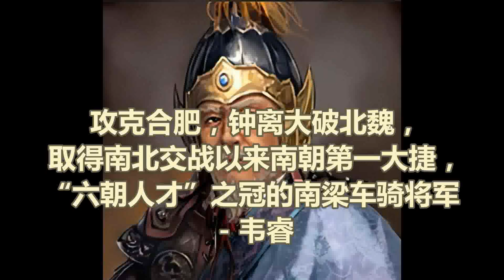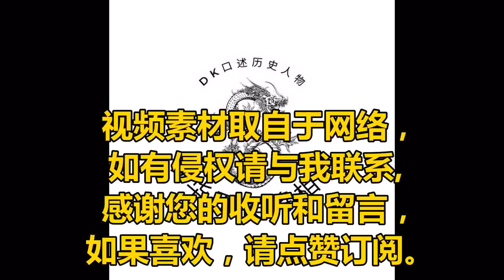攻克合肥，钟离大破北魏，取得南北交战以来南朝第一大捷，“六朝人才”之冠的南梁车骑将军 - 韦睿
韦睿 （442年－520年9月20日），字怀文。京兆杜陵（今陕西省西安市）人。南北朝时期南梁名将。

韦睿的家族自西汉丞相韦贤之后，世代都是三辅地区（又称三秦）的著名族姓。韦睿的祖父韦玄，为躲避作官隐居在长安的终南山，拒绝太尉刘裕的征召；伯父韦祖征，在南朝刘宋末年曾任光禄勋；父亲韦祖归，官至宁远将军长史。

韦睿自少侍奉继母，以孝顺而闻名。他的伯父韦祖征屡次外任郡太守，每次出行时，韦祖征总是携韦睿赴任，把他当作自己的儿子。韦睿的表兄杜幼文任梁州刺史，邀请他一同前往。梁州地方富饶，去那里作官的大多因为受贿栽跟头，韦睿虽然年轻，却以廉洁闻名。

永光元年（465年），袁抃biàn担任雍州刺史。袁抃在见到韦睿后，认为他不寻常，召他任州主簿一职。袁抃到州任后，与邓琬起兵反对宋明帝，韦睿请求外出到义成郡任职，因此免于遭祸。后经屡次升迁，他历任齐兴郡太守、雍州别驾、长水校尉、右军将军。南齐末年，朝廷多生变乱，想回故乡，就请求外出补任上庸郡太守。

永元元年（499年）至永元二年（500年）间，太尉陈显达、护军将军崔慧景相继起兵反对东昏侯萧宝卷的统治，屡屡以重兵逼近建康（今江苏南京），建康城中人心惶恐，未有背向。雍州人士和韦睿商讨前途，韦睿说：“陈显达虽然是旧将，却不是成气候的人物；崔慧景很有经验，但懦弱不能作战。天下能成就大业的人，怕是出现在我们州里了。”于是派遣自己两个儿子与时任雍州刺史的萧衍（即后来的梁武帝）联络。等萧衍起兵，文告传到，韦睿率领本郡人伐竹造筏，兼程赶来会合，共有两千人、二百匹马。萧衍见到韦睿很高兴，抚着几案说：“前日见君之面，今日见君之心，我的大事可成了。”西台军（指南康王萧宝融麾下的萧衍等西军）攻克郢、鲁等地，平定加湖，韦睿于其中出过很多计策，都被萧衍采纳。

萧衍亲率主力从郢州出发时，委任韦睿为江夏郡太守，管理郢州事务。

中兴二年（502年）二月，萧衍受封相国、梁公，开建霸府，韦睿被征召入朝为大理寺卿。四月，萧衍受禅即位，建立南梁政权，后世称之为梁武帝。南梁建立后，韦睿被改授为廷尉，封爵都梁子。

天监二年（503年），改封永昌县子，再改授豫州刺史，兼历阳郡太守。

天监三年（504年），北魏派兵来攻豫州，韦睿率州兵将其击退。

天监四年（505年），萧衍命临川王萧宏为帅，统军大举北伐，韦睿则奉命都督众军。韦睿派遣长史王超宗、梁郡太守冯道根攻北魏小岘城，但初战失利，未能告捷。一次，韦睿领军在魏军城防栅栏外巡视，城中忽然出来数百人在门外布阵，韦睿要攻击他们，诸将都说：“我们都是轻装前来，请回去穿上盔甲再战。”韦睿说：“魏军城中有两千多人，只要闭门坚守，就足以保住城池。现在无故放人出来，定是勇悍之人，如果能击败他们，这城就不攻自破了。”大家还是犹豫不定，韦睿指着他的节杖说：“朝廷授我赐物，不是拿来作装饰的，韦睿的法令，不可违犯。”于是挥兵出击，魏军战败，韦睿趁势加紧攻城，于次日夜间破城。小岘城被攻克后，韦睿马上向合肥进军。

此前，右军司马胡景略进军合肥，久攻不下。韦睿到后，考察四周山川地势，说：“我听说‘汾水可以灌平阳’，就和这里一样。”于是在肥水上筑堰。很快堰成水通，梁军战舰相继开到。魏军分筑东、西小城，夹合肥而立，韦睿先攻二城。不久，北魏援军杨灵胤率兵五万杀到，诸将建议向朝廷请援，韦睿笑道：“贼兵已到城下，才去求救兵，‘临难铸兵，岂及马腹’？何况我们求救，他们也会增兵，犹如吴国在巴丘增兵，蜀汉也在白帝增兵罢了。‘师克在和不在众’，这是自古以来的道理。”于是挥军迎击，击败杨灵胤所部，军心因此稍加安定。

正在此时，肥水堤堰旁的城垒被魏军攻陷，梁军所在堤堰受到严重威胁。军监潘灵佑劝韦睿退回巢湖，诸将又请退保三叉（《南史》作三丈，元人胡三省认为因漅湖之水在此分为三汊，故得名），韦睿怒道：“军败将死，有进无退。”命人取来他的仪仗，立在大堤下面，表示决无退却的打算。韦睿素来身体羸弱，不能骑马，作战时总是坐着小车督率军队。魏军来凿堤，他亲自率军将其击退，并在堤旁筑垒守卫。他又建造了几乎与合肥城墙一样高的斗舰，四面进攻，使“魏人计穷，相与悲哭”。攻城器具修成之后，堰水涨满，魏军援军无计可施，合肥城破在旦夕。而登城督战的合肥守将杜元伦又被弩箭射杀，韦睿遂顺利攻克合肥，俘虏魏军万余人，缴获牛马以万计，绢可堆满十间屋。对所获的战利品，他分毫不取，都赏赐给将士。

合肥攻克后，萧衍命众军进驻东陵。东陵离北魏的甓pì 城仅有二十里之距。将要会战之际，因梁军在洛口溃败（天监五年九月事）  ，萧衍遂下诏让众军班师。韦睿考虑到离魏军太近，担心被尾随袭击，于是令辎重作为前队，自己坐小车殿后，魏人慑于他的威名，只是远望着不敢逼近，梁军得以完整无损地撤回。此后，韦睿把豫州州治迁到合肥。

自天监五年（506年）十月起，北魏中山王元英与镇东将军萧宝夤、平东将军杨大眼等率众围攻钟离（今安徽凤阳东北）。魏军号称百万，搭筑四十多座城寨相连。据守钟离的北徐州刺史昌义之以三千兵力死守城池，屡次击退魏军攻势。十一月，萧衍派征北将军曹景宗督军二十万抗击，但曹景宗屯驻道人洲（今安徽凤阳东北淮河中），不听萧衍诏令，为争功而擅自出击，使梁军遭遇暴风，溺死颇多。天监六年（507年）二月，萧衍召韦睿入朝觐见，命他率军驰援钟离，接受曹景宗的节度，并赐他龙环御刀，说：“诸将有不听令的，可斩。”

韦睿自合肥取直道而行，穿阴陵大泽，时逢山涧峡谷，一概架桥渡过。梁军士卒惧怕魏军势盛，多劝韦睿减慢行军速度，韦睿说：“钟离现在已经危急得挖洞居住，背着门板去打水了（凿穴而处，负户而汲）。驾着车急忙赶去，还怕来不及（车驰卒奔，犹恐其后），何况缓进呢！”于是在十天内就赶到前线，与曹景宗合军进屯邵阳洲（位于道人洲西）。当初，萧衍告诫景宗说：“韦睿是你家乡中的人望，你要好好尊重他。”曹景宗见到韦睿后很是恭敬。萧衍听到后说：“二将和睦，军队一定打胜仗。”

韦睿在景宗营前二十里处，连夜挖掘长壕，扎上鹿角，将带枝叉的树木竖立其中，截邵阳洲筑城，离魏军堡垒仅百余步远近。冯道根能长骑马丈量土地，他计算马行的步数来分配每人的工作量，所以到天亮，城隍就修好了。元英大惊，用杖击打地面说：“怎么能够如此神速！”曹景宗担心钟离城中军心不稳，便招募军士自水底潜入城中，告知援军抵达的消息。城中军民闻讯，大为振奋，人人勇气百倍。杨大眼率万余骑兵来战，所向披靡。韦睿把车辆串起来连结成阵，杨大眼会合骑兵将之包围。韦睿指挥强弩二千一齐发射，洞穿魏军铠甲，杀伤很多，并一箭贯穿杨大眼右臂，迫使其撤离。次日清晨，元英亲自率兵来战，韦睿坐白木小车，手执白角如意指挥军队，一日接战几次，元英颇为畏惧其顽强。魏军夜里又来攻城，箭如雨下。韦睿的儿子韦黯请他下城去避箭，韦睿不答应。军中惊乱，韦睿在城上厉声呵斥才安定下来。

魏人先前在邵阳洲两岸造了两座桥，树立围栅数百步，截断淮河通道。韦睿打造大舰，命冯道根及庐江太守裴邃、秦郡太守李文钊等统领水师。三月，淮水暴涨六七尺，韦睿立刻派冯道根等乘斗舰袭击邵阳洲上魏军，将其尽数歼灭。另以小船载草，灌上膏油，趁风纵火，用来焚毁浮桥。同时，派敢死之士拔栅砍桥。当时大水湍急，顷刻之间，桥、栅都被冲毁。冯道根等都亲身搏斗厮杀，梁军奋勇冲杀，无不以一当百。魏军大溃，溺死、被斩杀的各有十余万。元英单骑逃往梁城，杨大眼也烧营遁走。韦睿派人通知昌义之，昌义之悲喜交加，顾不上回答，只是一个劲儿地喊：“又活了！又活了！（更生！更生！）”梁军一路追击至濊huì水（胡三省认为即指涣水）上，使沿淮河百余里间，魏军的尸骸相藉，淮水为之不流。又俘虏魏军五万人，收其军粮器械，堆积如山，牛、马、驴、骡等不可胜计。 萧衍派中书郎周舍到淮河边劳军。韦睿把缴获的物资堆积在军门，周舍观看后，对韦睿说：“将军缴获的真和熊耳山一样高了啊！”此战后，韦睿因功晋爵为永昌县侯。
钟离之战的胜利，成功阻遏了北魏对南梁的攻势，近现代史学家吕思勉称赞此役为“南北交战以来南朝所未有之一大捷，洵足寒鲜卑之胆已  。《魏书·卢昶传》称“自国家经略江左，唯有中山王元英败于钟离，卢昶chǎng于朐qú山失利，最为甚焉”。
天监七年（508年），韦睿改任左卫将军，不久任安西将军长史、南郡太守，加秩中二千石（太守之秩本为二千石，加中二千石是尊宠）。这时，奉命赴援悬瓠的司州刺史马仙琕被元英所率魏军击溃，弃义阳三关南逃。  萧衍命韦睿率众军增援。韦睿到安陆后，增筑城墙至到两丈多高，又开掘大沟，建设高大的敌楼。众人多笑他胆小，韦睿却说：“不对，为将应有胆小之时，不能专凭勇力。”元英一路穷追马仙琕，企图一雪钟离之战大败的耻辱，听说韦睿在安陆，这才退兵。此时，萧衍也下诏罢兵。
天监八年（509年），韦睿被改授为迁信武将军、江州刺史。次年（510年），韦睿被征召入朝，任员外散骑常侍、右卫将军。累官左卫将军、太子詹事，不久后又加通直散骑常侍。

天监十三年（514年），韦睿出任丹阳尹，其后因公事被免职。次年（515年），改任雍州刺史。
天监十五年（516年），韦睿上表请求辞官，朝廷下诏不准以示优待。又征召他入京封为护军。赐给鼓吹一部，在殿省值班。韦睿在朝中待人恭谨，从未和别人怒目对视过，萧衍也很尊敬他。

普通元年（520年）夏，韦睿被改授为侍中、车骑将军。还未正式拜官，他便于八月二十三日（9月20日）在家中病逝，享年七十九岁。遗言薄葬，以时服装殓。萧衍当天亲临吊唁，哭得很悲痛，赐其家钱十万、布二百匹，及东园秘器、朝服、衣等物，由官府负责办理丧事；随后追赠他为车骑将军、开府仪同三司，赐谥号“严”。

韦睿仁民爱物，肯与士卒同甘共苦，一生廉洁，家无余财。北魏人对其颇为畏惧，称他为“韦虎”。《南史》称其“与裴邃俱为梁世名将，余人莫及”。明人杨慎亦称其为“六朝人才”之冠。